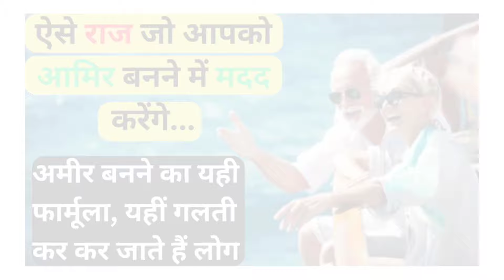ऐसे राज जो आपको अमीर बनने में मदद करेंगे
इस यूट्यूब वीडियो में, हम आपको बताएंगे कि कैसे ऐसे राज हैं जो आपको अमीर बनने में मदद कर सकते हैं। इस वीडियो में हम आपको विभिन्न तरीकों और मंत्रों के बारे में बताएंगे जो आपको धन की प्राप्ति में मदद कर सकते हैं। हम आपको धन के लिए सही मार्गदर्शन प्रदान करेंगे और आपको अमीर बनने के लिए संघर्ष करने की जरूरत होगी। इस वीडियो को देखकर, आप अपने लक्ष्यों की ओर बढ़ सकते हैं और अपने जीवन में आर्थिक सफलता प्राप्त कर सकते हैं। तो इस वीडियो को देखें और अपने आर्थिक सपनों को पूरा करने के लिए आवश्यक ज्ञान प्राप्त करें।